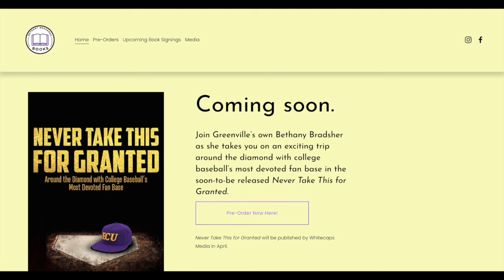Bethany Bradsher Joins DG To Talk About Her New ECU Baseball Book, Never Take This For Granted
🖥 Dive even deeper into the vibrant world of North Carolina sports by visiting our website. There, you'll find an extensive collection of stories, exclusive content, and in-depth analyses that go beyond the game. Click through to discover more stories that celebrate the spirit, dedication, and talent across North Carolina sports.

*Welcome to the Official YouTube Channel of the NORTH CAROLINA SPORTS NETWORK*

This Channel is your premier destination for all things sports in the Old North State and it's dedicated to telling the stories of the people, places, and events that shape the rich tapestry of sports across North Carolina. From the thrilling highs of NCAA basketball to the strategic depths of college athletics and beyond, we bring you comprehensive coverage, insightful analysis, and spirited discussions. Delve into the electric atmosphere of March Madness, explore the strategic nuances of Final Four showdowns, and celebrate the achievements of standout players and teams alike. Our content is crafted for sports aficionados who crave in-depth discussions, detailed previews, engaging reviews, and a community that shares their passion for the game.
➡️ Beyond game analysis, our channel is a vibrant community for fans to share predictions, thoughts, and their passion for North Carolina sports. Join us as we navigate the exciting world of North Carolina sports, where history is made, legends are born, and the love of the game unites us all. This is your go-to destination for celebrating the spirit, dedication, and talent that define sports in the Old North State, where we tell the stories of the people, places, and sports that make North Carolina great.